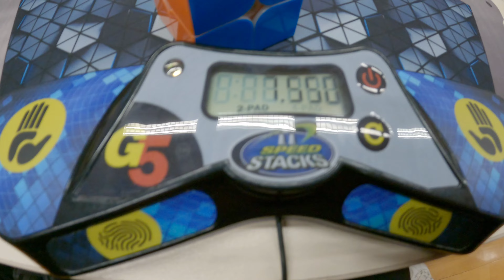world first round finished with 2 different cubes, 4.18 PR ao5, 3.09 PR single!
cube: first 3 solves with dayan, last 2 solves with valk 2m

(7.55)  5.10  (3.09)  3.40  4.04 = 4.18 ao5